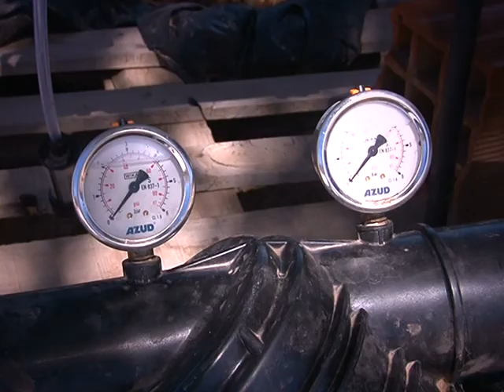Salta Agropecuaria 658. Bloque 2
Programa emitido por Canal Rural el miércoles 13 de marzo de 2019. En esta emisión de Salta Agropecuaria estuvimos en la 14° Feria de Huerteros que organizó el INTA Cafayate y presenciamos la entrega de premios del concurso de las huertas ubicadas en esta zona de los valles Calchaquíes. Dialogamos en la ocasión con la mentora de esta iniciativa, la ingeniera KAREN SALGUERO.
En segundo bloque, nos desplazamos a la zona de San Carlos y estuvimos en la sede de la Cooperativa Agrícola y Forestal de esa localidad, lugar donde se lleva adelante una plantación de pimiento para pimentón con riego por goteo bajo el estricto asesoramiento de técnicos del INTA.
Aquí dialogamos con DIEGO KALMAN, Jefe de la AER INTA Cafayate que nos cuenta detalles de esta experiencia que busca un cambio sustancial en el manejo del cultivo, tratando de aprovechar el agua mediante el riego por goteo y mejorar la producción en cantidad y calidad. Además, la Ingeniera MONICA RIVADENEIRA, técnica del INTA nos explica cómo trabajan en el aspecto sanitario, tratando de controlar las plagas y enfermedades, en especial a la polilla del tomate y la polilla del pimiento, que causan importantes pérdidas a los productores de la región.